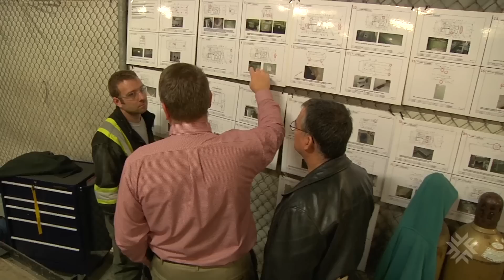Welding Techniques students work on LAV monuments to honour veterans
Students and Faculty from the Welding Techniques program in St.Thomas lend their skills to the creation of new LAV monuments that will become permanent memorials in locations across Canada.

The project brings together Fanshawe College with Militex, General Dynamics and Canada Company.